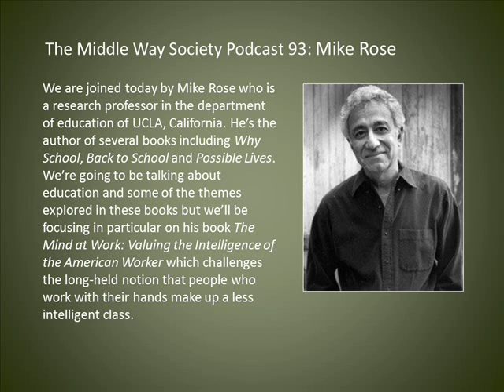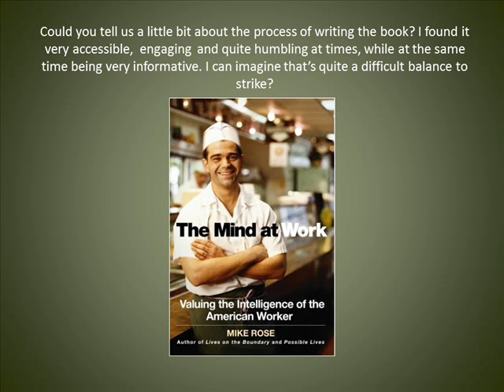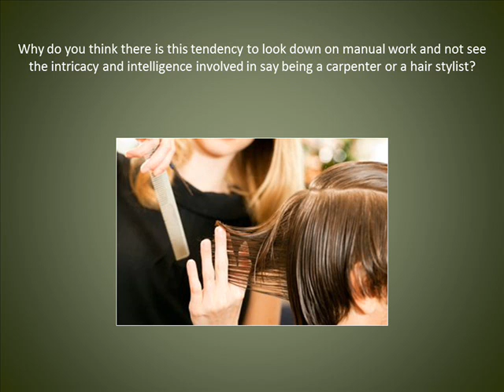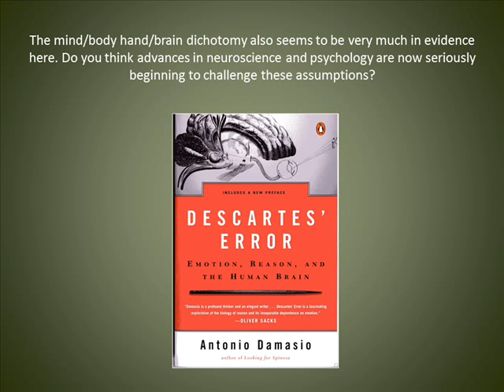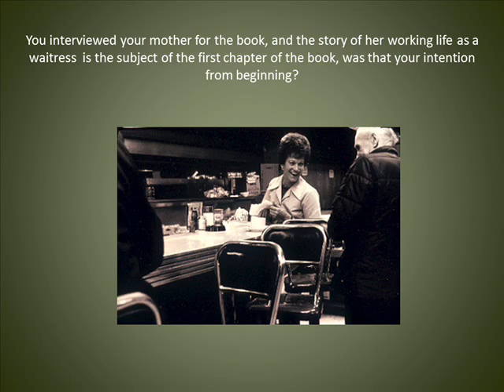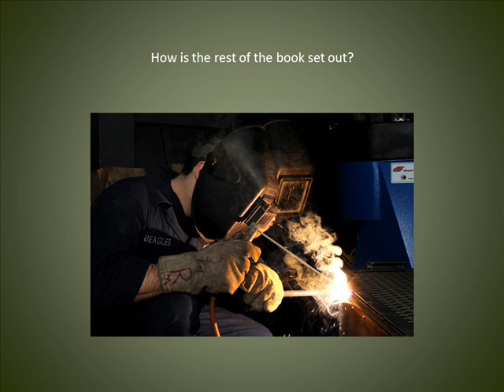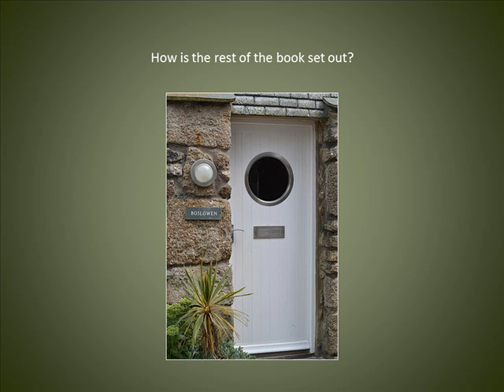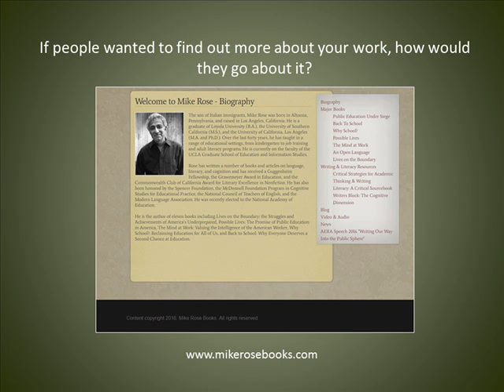Mike Rose on the Mind at Work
We are joined by Mike Rose who is a research professor in the department of education of UCLA, California. He’s the author of several books including Why School, Back to School and Possible Lives. We’re going to be talking about education and some of the themes explored in these books but we’ll be focusing in particular on his book The Mind at Work: Valuing the Intelligence of the American Worker which challenges the long-held notion that people who work with their hands make up a less intelligent class.